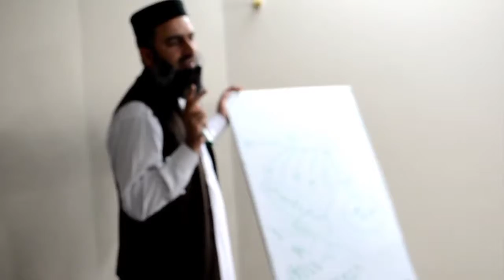What is Success part 2 by MUHAMMAD AFZAL KASI